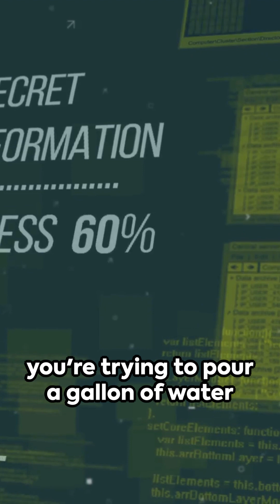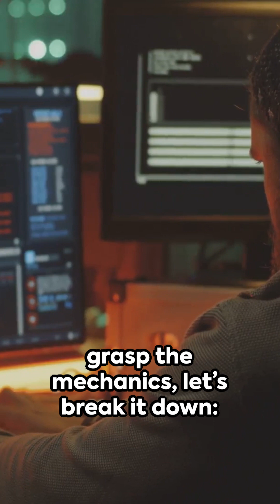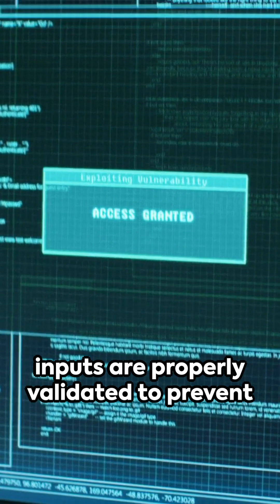Understanding and Preventing Buffer Overflow Attacks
Unlock the secrets of Buffer Overflow Attacks with our latest video! 🎥 As a Certified Internal Auditor (CIA) Part 3 candidate, mastering IT risks is crucial. This tutorial breaks down the complexities of buffer overflow attacks, a critical topic for your exam and real-world applications. Enhance your knowledge and boost your confidence with our expert insights.

Ready to ace the CIA Part 3 Exam? Get the best study materials for 2024 at Zain Academy.